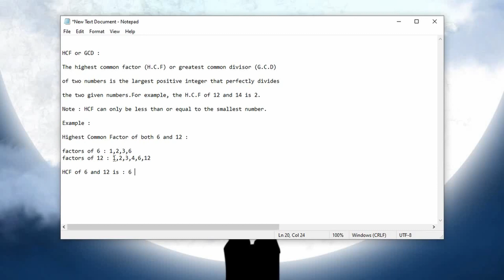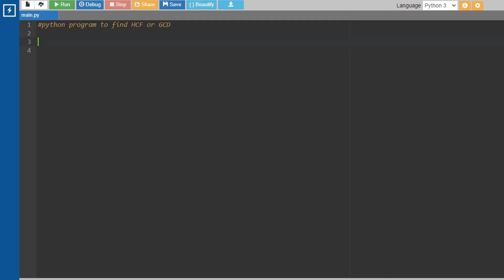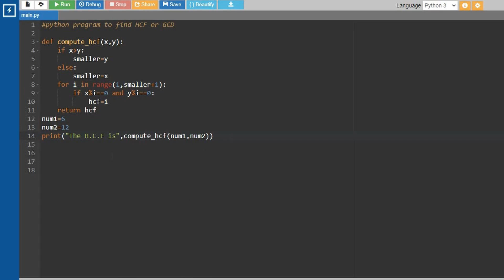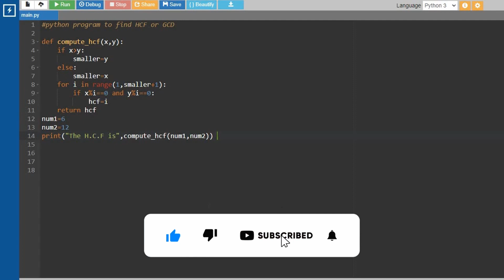Python Program to Find H.C.F or G.C.D || Tamil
Welcome to " Let Everyone Code Together " YouTube channel ! In this video, we will explore a Python program that " Calculates the H.C.F of two numbers ", explained in Tamil. We will break down the simple yet powerful logic behind this mathematical program, making it easy for you to understand ❣️.